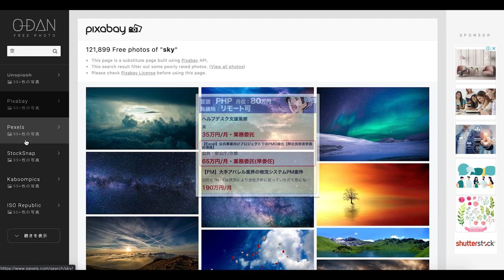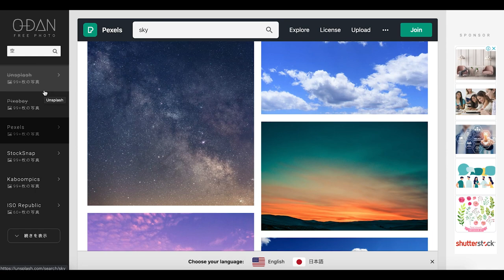【本当は教えたくない】建築学生向け画像検索サイト【建築学生必見】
2022/07/09より応募フォームをオープン

○一言　Photoshopの合成に使えます

▼最近のお話
最近変わったことといえば、、、そうなんです
動画投稿頻度が少ない！！圧倒的に。

かつては多い時に、二日に一回投稿していて徐々に週に二日、一日とだんだん減っていきました。
とはいえ二週間に一回くらいは投稿しようという考えだったのが、最近はそれすらもギリギリになってきています（ ;  ; ）
どうしてこんなことになったかというと、やはりYoutube以外でやることがたくさんあるからなんです。
僕たちも学部4年ということで卒論、卒制に向けて勉強していたり、個人で他のことに取り組んでいたりとなかなか動画を撮ってる時間がありませんでした。
ただ、忙しいながらも動画は撮っていくし、時間をつくって発信していくので、是非とも応援よろしくお願いします！！
みんなが見てくれてるから頑張れています！
本当にありがたいことです。感謝しています。

また動画のリクエスト等あれば、コメント、Twitter、InstagramのDMなどでお待ちしています！
それでは！
by もりもり

18時に動画アップしています。お楽しみに😊